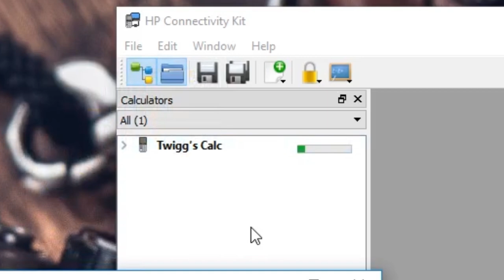Fortnite on a Calculator!?!?! **NEW PLATFORM**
No special effects, this is for real!

Calculator used: HP Prime